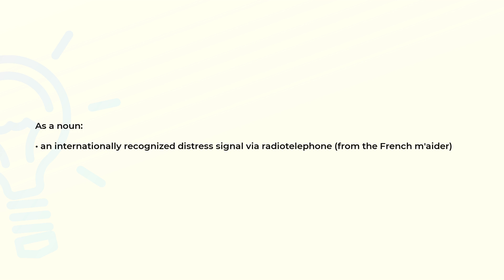What is the meaning of the word MAYDAY?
Definition and spelling of the word MAYDAY.

(00:00) Intro
(00:07) As a noun
(00:17) Spelling

As a noun (00:07):
• an internationally recognized distress signal via radiotelephone (from the French m'aider)